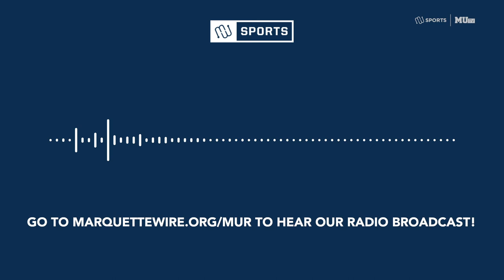Marquette vs. Xavier Predictions (January 15, 2020)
John Leuzzi and I give our thoughts on the upcoming BIG EAST match between the Marquette men's basketball team and the Xavier Musketeers.